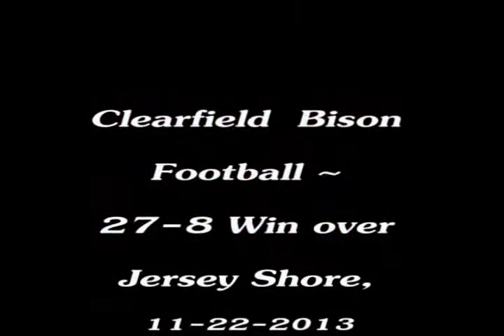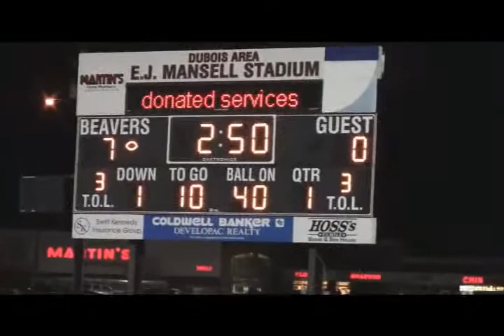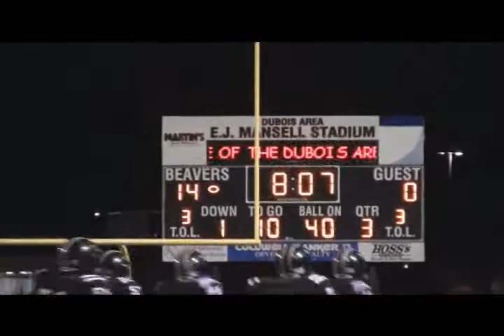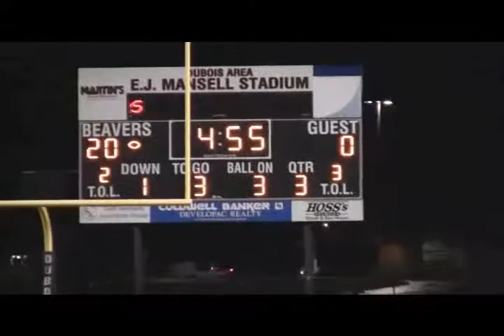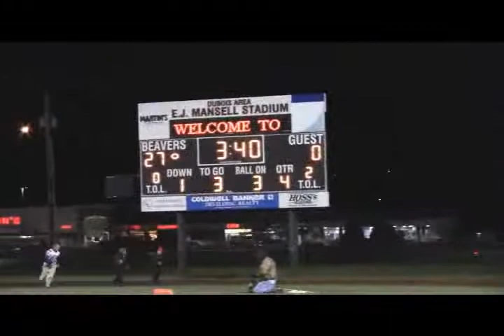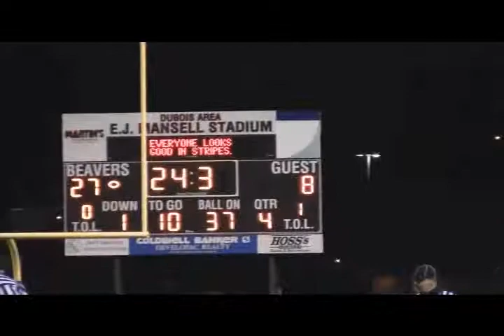FBVid112213A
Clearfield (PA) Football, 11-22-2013